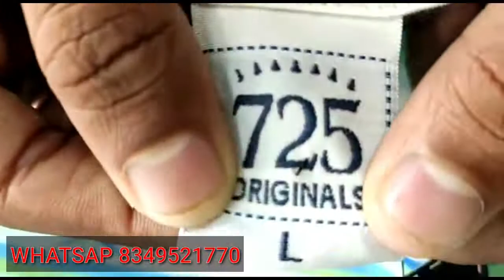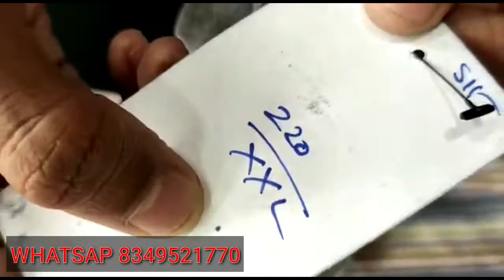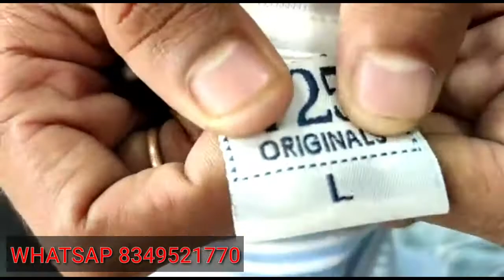tshirt for men/tshirt market/half tshirt/cotton tshirt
Hello friends

aj ki video me apke liye new stock me half sleve tshirt lekar aya hu isme humne sabhi type ke range ko samil kiya hai ,sath hi hum apko bata de ki ye video humne retail sales ke liye banaya hai,is me 150 se lekar 350 tk ki range rhegi ye bahut achhi quality tshirt hone wala hai

humse judne or order krne ke liye follow kare page👇🏻👇🏻👇🏻👇🏻👇🏻👇🏻👇🏻👇🏻👇🏻👇🏻👇🏻👇🏻👇🏻👇🏻👇🏻👇🏻👇🏻👇🏻👇🏻